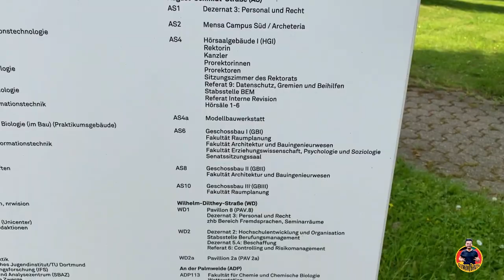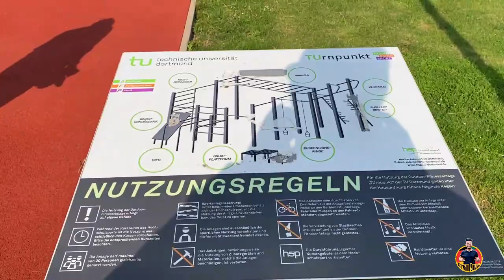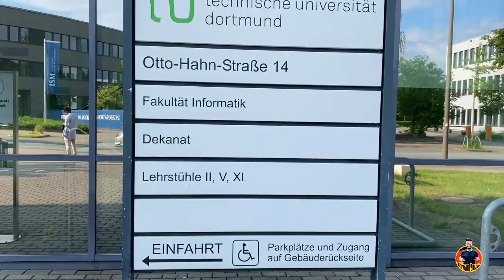TU Dortmund Campus Tour | My university campus | German Bhaiya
In this video, I am going to pay a tour of my university where I am doing MSc in Data Science. The Technical University of Dortmund is a university in Dortmund. About 33,440 students study at the TU Dortmund in around 80 bachelor's and master's courses. This makes it one of the 20 largest universities in Germany. The Funding Atlas 2015 of the German Research Foundation (DFG) lists the TU Dortmund in five subject areas among the "top ten" of the nationwide research-strongest universities: in production engineering, economics (including the subject of statistics ), materials engineering, educational science and in computer science. I hope you guys enjoy this video. Thank you